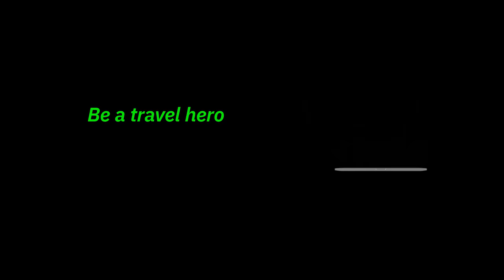Be a travel hero like Ajay, with the new FCM Platform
Save time, save money, save the day. The new FCM Platform is here to redefine how your business travels. With speedy approvals, seamless integration and 24/7 support, there’s nothing in your way of becoming a total travel hero.